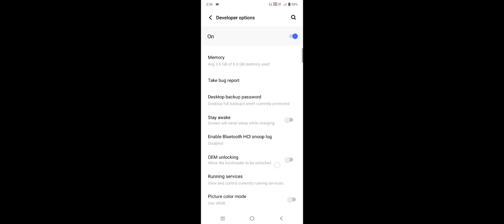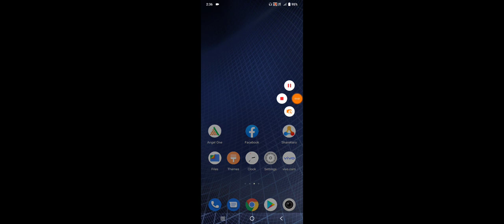Vivo Y91i How To Use Show Touch